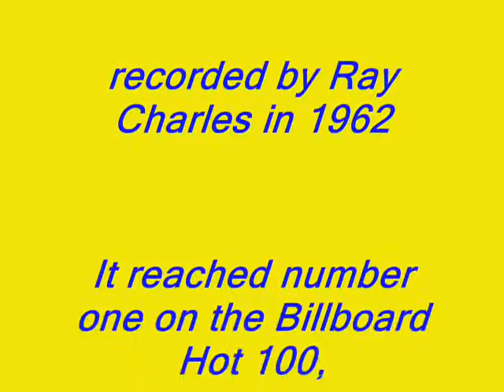I Can't Stop Loving You - By John Woon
Hi,
Many thanks for your visit!

I’m John Woon from Malaysia, a happy 75-year-old retiree.

Please “SUBSCRIBE" to my YouTube channel to join me and my guitar, as I challenge myself with my ageing vocal cord and fingers… in my journey towards doing justice to some of the world’s most memorable oldies, especially the Country and Western songs!

"I Can't Stop Loving You" is a popular song recorded by Ray Charles in 1962. Released from Charles' groundbreaking Modern Sounds in Country and Western Music album, the song (a cover version) reached number one on the Billboard Hot 100, as well as the U.S. R&B and Adult Contemporary charts.

So I've made up my mind
To live in memory
Of old lone-some times.

I can't stop wanting you
It's use-less to say.
So I'll just live my life
In dreams of yesterday.

Those happy hours that we once knew,
Though long ago, still make me blue.
They say that time heals a broken heart.
But time has stood still since we've been apart.